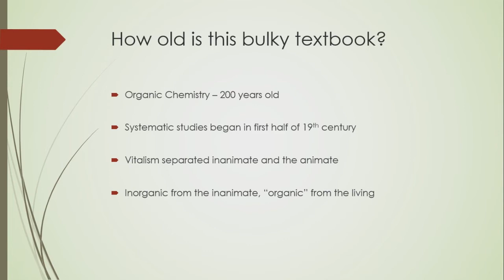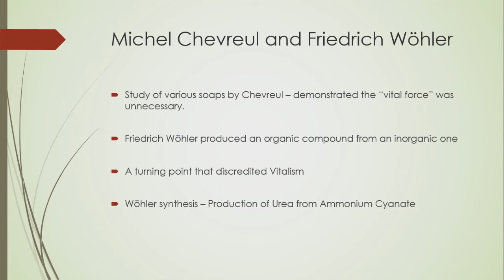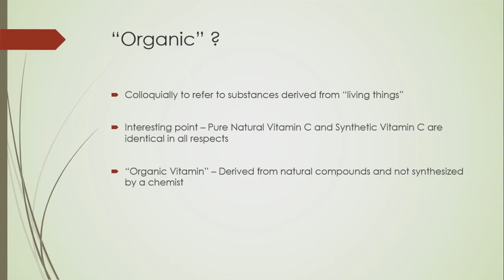1.1 - Organic Chemistry in Life and its Development as a Science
This is the introductory video which discusses section 1.1 from the prescribed textbook on Organic Chemistry.

Textbook followed